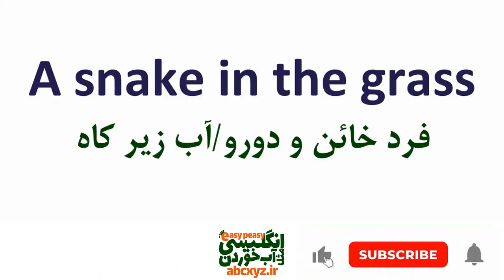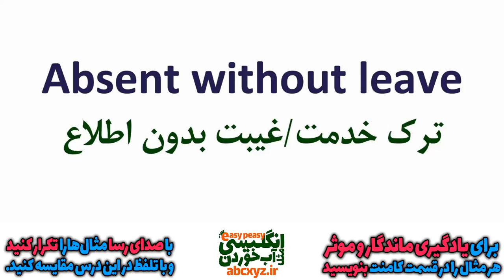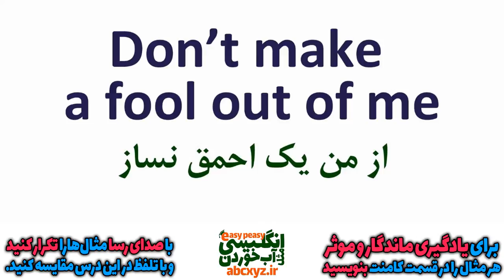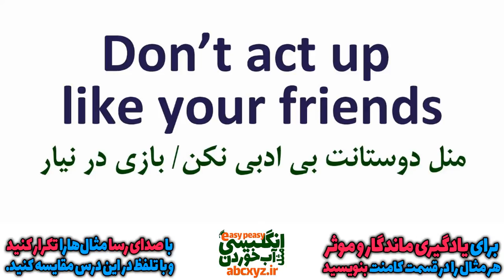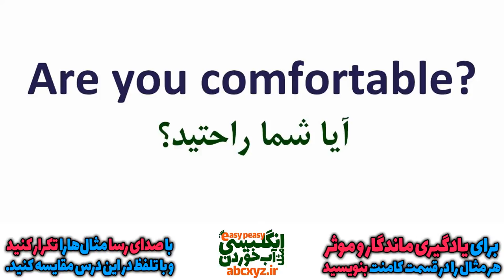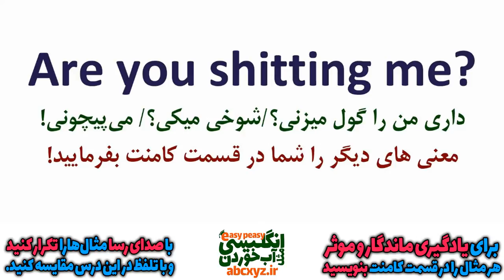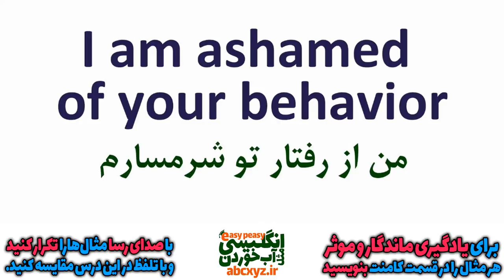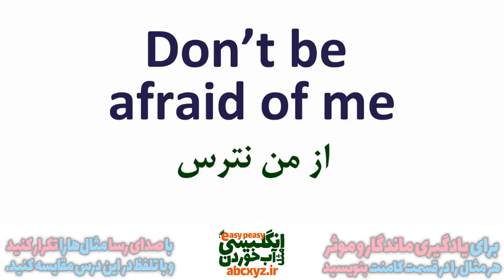یازده هزار 11000 عبارت و اصطلاح و جمله انگلیسی درس 61